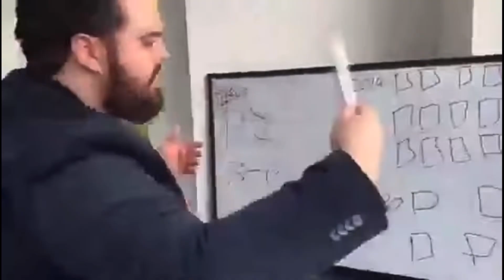Future Fighter Slander Part 1